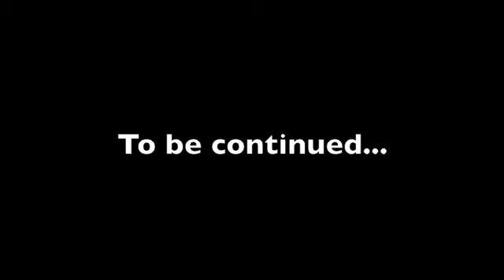Hound Ears pt1 - Medium.m4v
A small sampling of some boulders in the high country/south. any editing tips would be appreciated. Pt1 of who knows